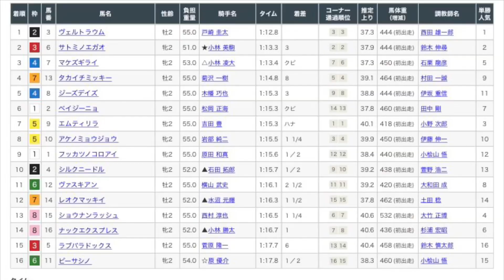9/30 中山6R 新馬戦 レース映像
9/30 中山6R新馬戦レース映像です！

1着　ヴェルトラウム
2着　サトミノエガオ
3着　マケズギライ